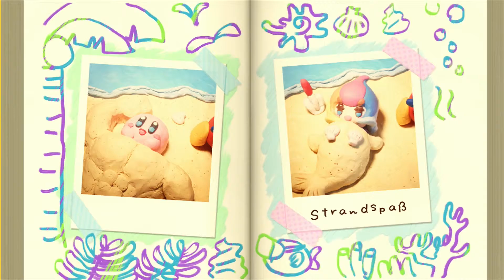Kirby und der Regenbogen-Pinsel 3-1: Auf die See hinausgespült - Let's Play [German] Part 9 100%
Let's Play - Kirby und der Regenbogen-Pinsel Walkthrough 100%
Nach all dem Herausforderungsstress wollten wir uns nur Urlaub im Indigo-Meer genehmigen und werden aber auf die See hinausgespült!

Für jeden der an Indie Games interessiert ist:
Wir arbeiten an einem Jump And Run indem ihr eine außerirdische Katze spielt. Hier der Facebooklink

MfG Nico von Padautz